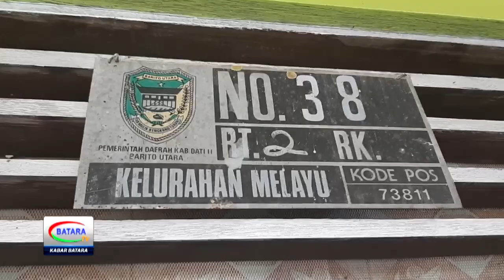PENCURI HANDPHONE GENDONG ANAK TEREKAM CCTV